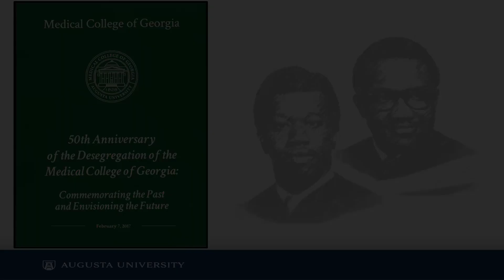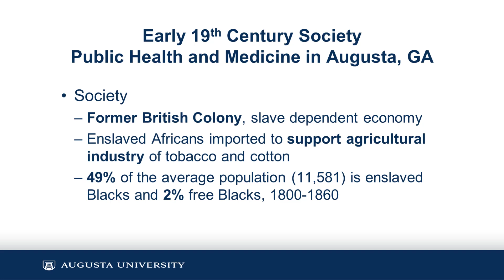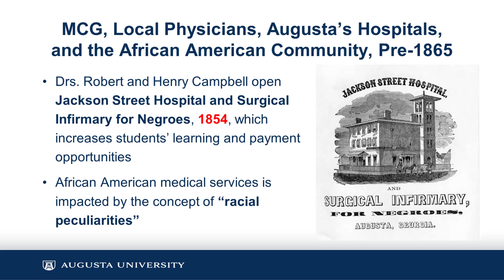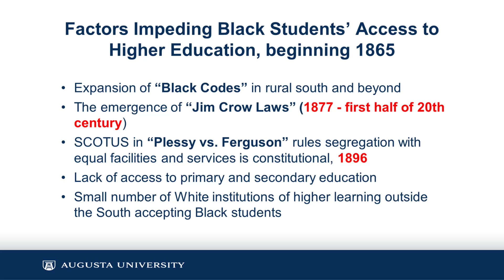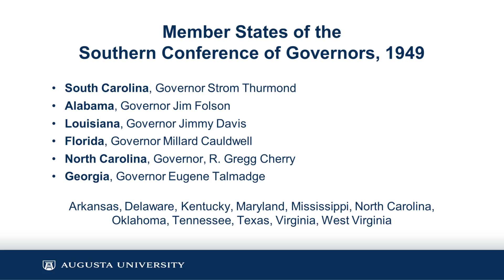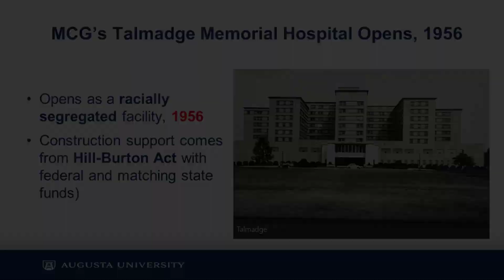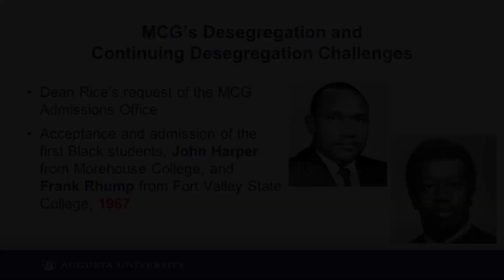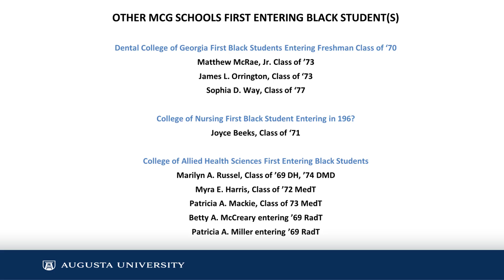February 2022 Brown Bag History Lecture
The Augusta Museum of History continues its popular Brown Bag History Lecture Series in 2022. The theme this year is Era of Change: 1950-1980. The second presentation in our series on February 9th is entitled: The Desegregation of the Medical College of Georgia.

Our Guest Speaker is Dr. Joseph Hobbs. Hobbs is a lifelong Augustan, and a product of the Richmond County Public School System was in the first graduating class of T.W. Josey High School. He earned a B.S. in Biology from Mercer University in 1970, and a M.D. at the Medical College of Georgia in 1974 as one of the third group of African American graduates. He completed a Family Medicine Residency at MCG, including a year as one of the two first African American Chief Residents, before joining the Family Medicine faculty in 1977 as one of the first three African American full time MCG School of Medicine faculty members.  He was also the first Associate Dean for Primary Care, before he assumed, as the first African American Department Chair, the role of Chair of the Department of Family Medicine.

Historically, the Medical College of Georgia (MCG), like most US medical schools, was closed to African American students throughout the entirety of the 19th century.  By 1945, the only medical schools without any open admission process for African American students were in southern and border states to include MCG.  These initial and residual admissions barriers caused by the politics and socialization of racism, slavery and its legacy, “Jim Crow” laws and racial segregation were reflected in the interdependent activities of medical schools, universities, and teaching hospitals.

The country’s racial discriminatory legacy which denied equal access to medical schools and other institutions of higher learning limited the production of African American physicians. This limitation has had adverse implications on the health of not only African American communities but communities at large.  Augusta’s Medical College of Georgia, and its parent university and hospital affiliates operated in required conformity with this discriminatory environment until such time that local, state, federal and societal forces made racial desegregation of its School of Medicine not just a choice but a necessity.  MCG’s racial desegregation is not a moment, but a continuing process in time to meet the health needs of on an entire community.